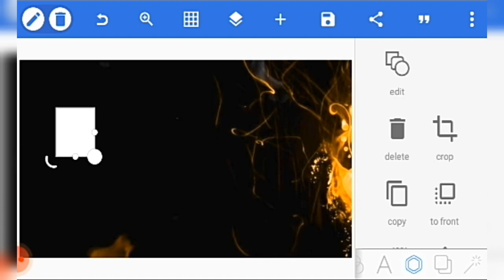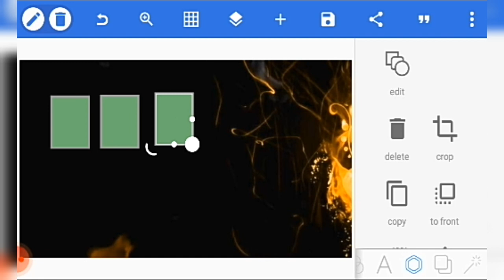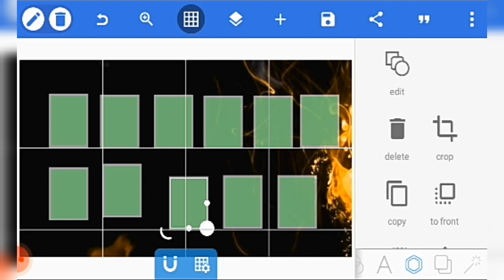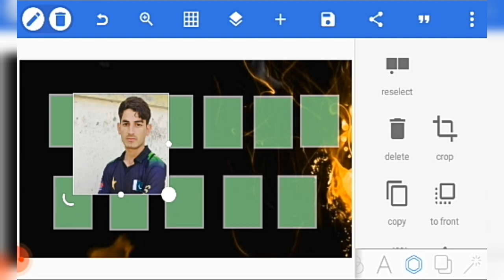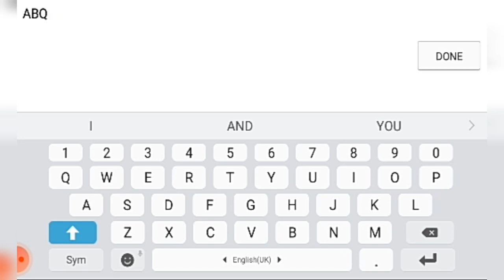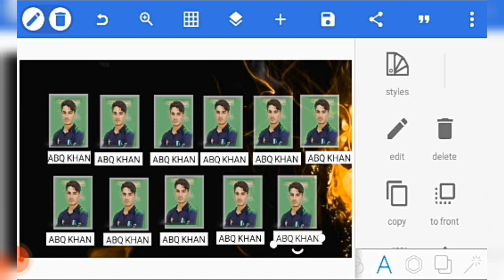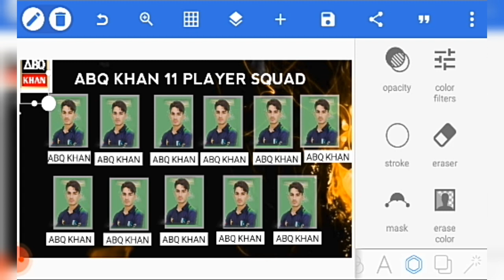How to make team squad photo for cricket team .How to make cricket banner Ep 5. [Pixellap]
Looking for an easy and effective way to create a professional-looking cricket poster? Look no further than InShot! In this step-by-step tutorial, we'll show you how to make a stunning cricket poster using this powerful app. Whether you're a diehard cricket fan or just want to create a unique and eye-catching poster, this tutorial is for you. With InShot's intuitive interface and powerful editing tools, you'll be able to create a poster that is sure to impress. So why wait?